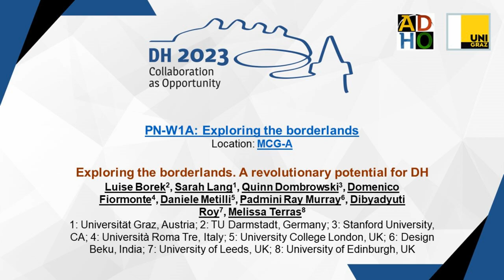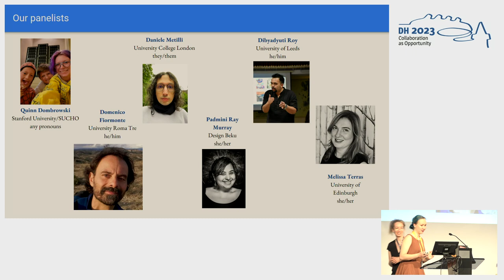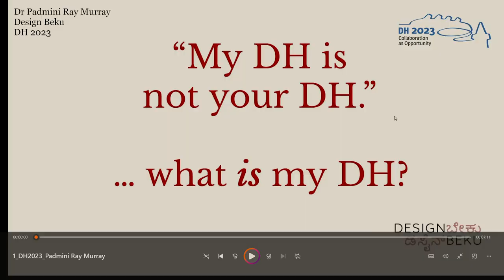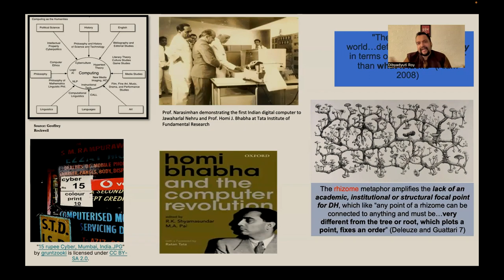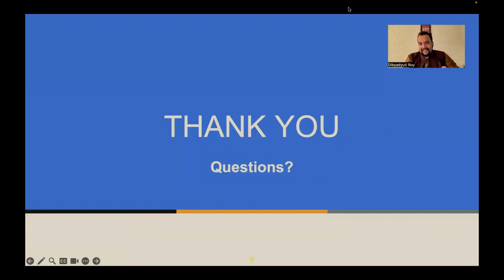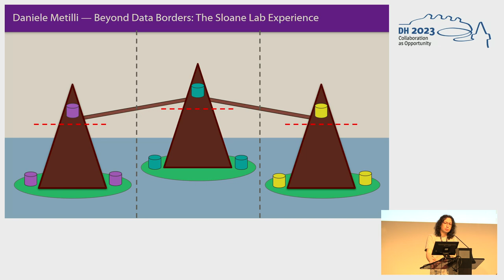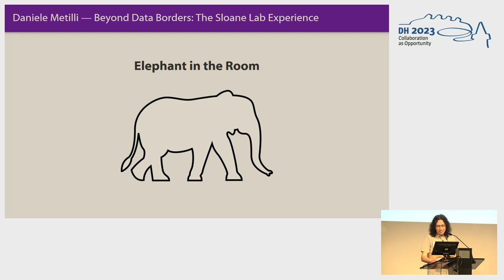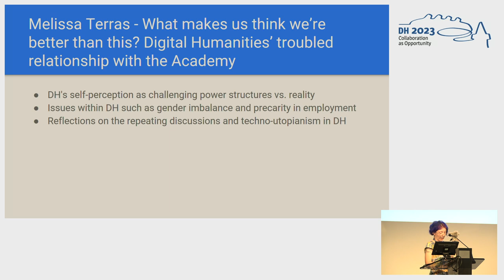Exploring the borderlands. A revolutionary potential for DH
This video features the panel "Exploring the borderlands. A revolutionary potential for DH" featuring Luise Borek, Sarah Lang, Quinn Dombrowski, Domenico Fiormonte, Daniele Metilli, Padmini Ray Murray, Dibyadyuti Roy, and Melissa Terras, held at the ADHO Digital Humanities Conference 2023 (DH2023) in Graz, which was hosted by the Department of Digital Humanities (formerly ZIM) of the University Graz.